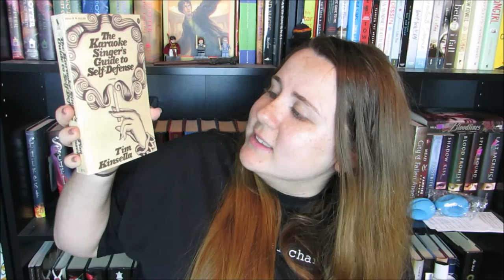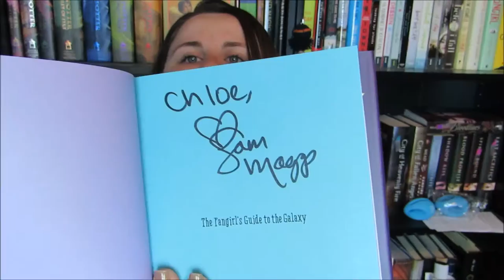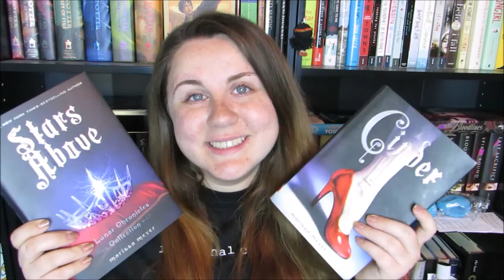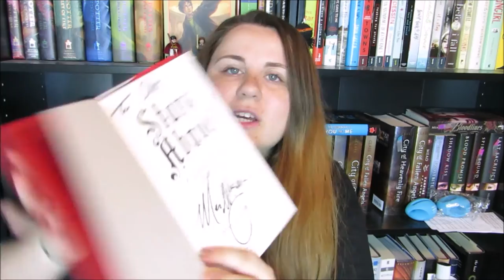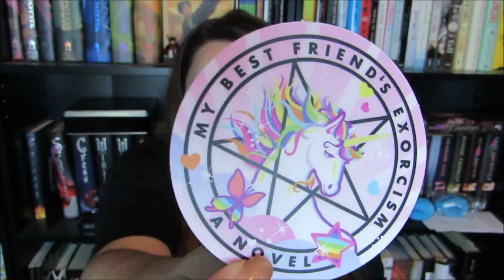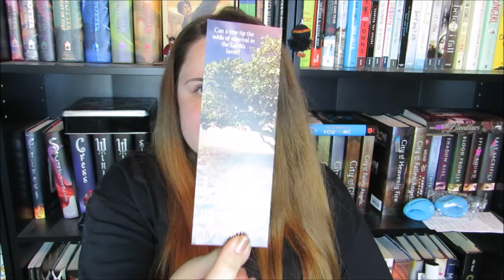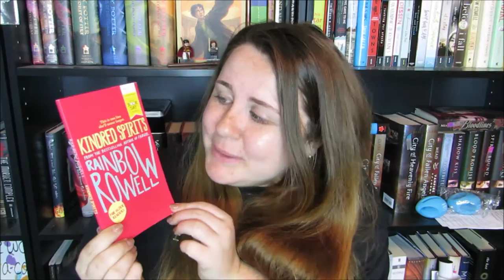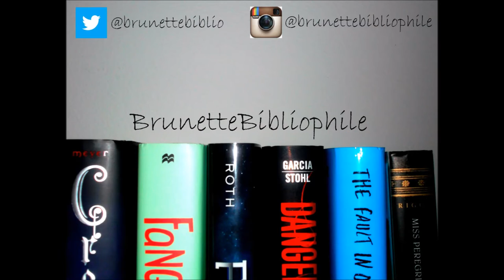BOOKCON BOOKS, SWAG, TOTE, ETC. HAUL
SOCIAL MEDIAS

WHAT I PARTICIPATE IN